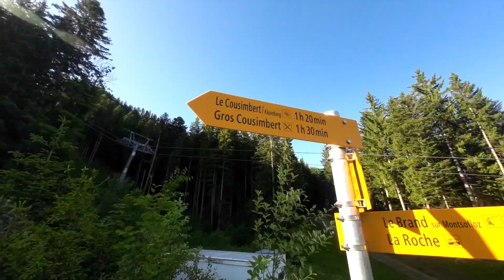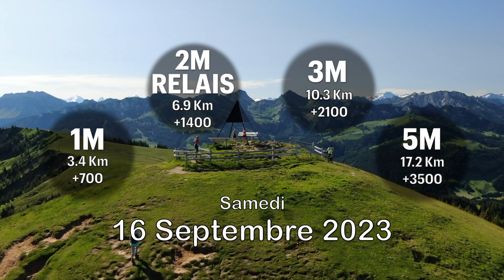LaBerra UMB Teaser UMB 2023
Bienvenue sur le teaser du SC La Berra qui organise l'UMB 2023. Ce sera le 16 septembre prochain sur le domaine de La Berra.